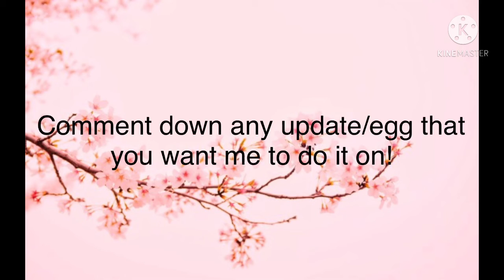Who remembers this?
Hey gamers welcome back! Who remembers normal vs neon for the one video? Well I’m making it a series and I’m making a bunch of videos today for today- Friday/Saturday! One of them being this but I need your ideas! Luv ya ♥️